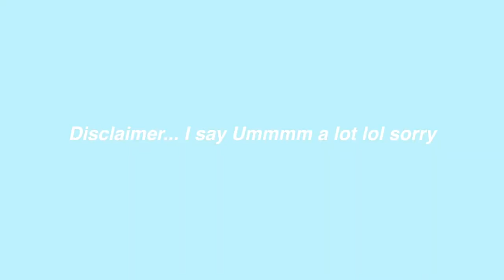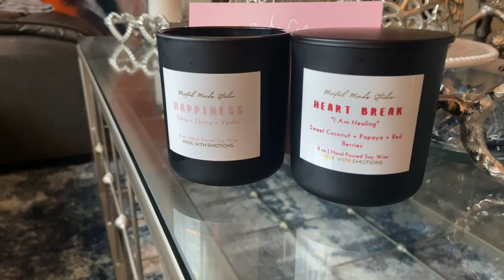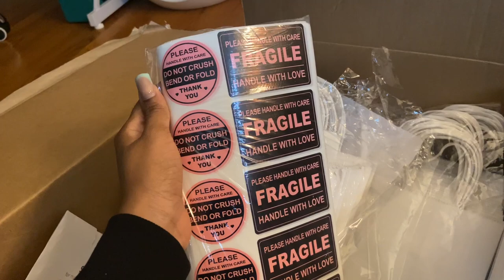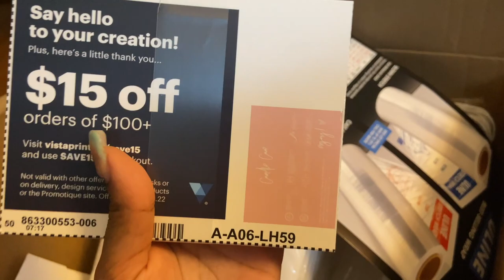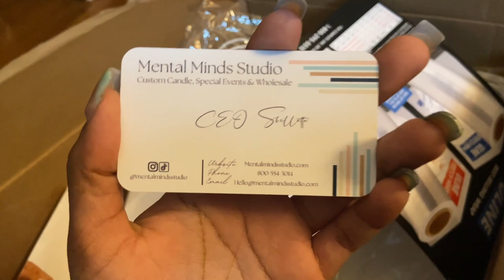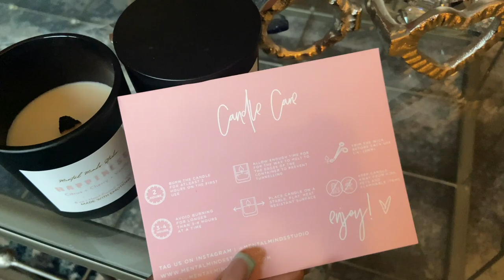I Started A Candle Business| Unboxing Supplies, Why I started, Studio Vlog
After months and months of testing, I am finally filming. I am ao excited to announce my candle business which will be launching May 28th! 🦋

Mental Minds Studio Mission is to Raise awareness for mental health and express emotions. By doing so we donate money from every purchase towards mental health resources!

Please follow along on our journey I have so much exciting content to show you all In addition to my weekly vlogs.

I also want to apologize for the quality I left my camera and had to film on my phone lol.

Chapters
0:00-4:23 Why I started
4:24-5:31 Introduction
5:32- 10:28 Unboxing
10:29-11:28 Studio Vlog/BTS

If you are a religious person and can’t always make it into church or just need motivation for everyday life download life church or go

Welcome to my video I am the jack of all trades, life is too short to not do what makes you happy and to only do one thing. I loveee creating content for you all but also for myself I think of my channel as a time capsule. I create makeup videos, vlogs, travel vlogs, college-related vlogs, and other creative videos. I'm a chill person but adventurous and weird at the same time hehe so join the crazy train and welcome to my life.